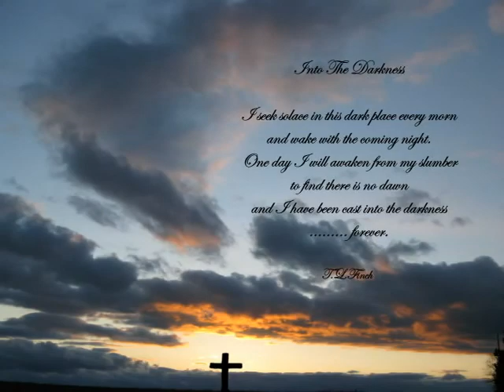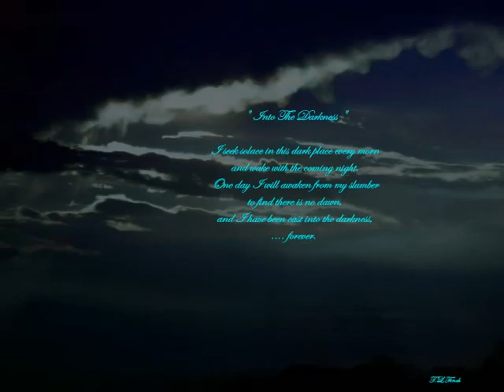Midnight Art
Midnight Art by T.L. Finch / Terry Finch Music collaboration of "Lightning In A Bottle" result - Chuck Williams new CD "Lightning In A Bottle"